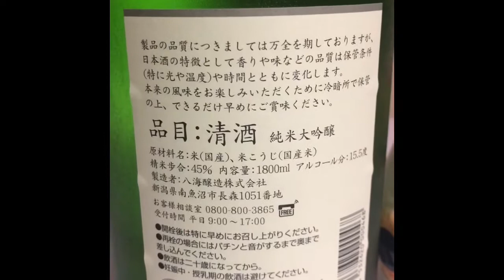Sake Hakkaisan#@shorts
Junmai Dai Ginjo